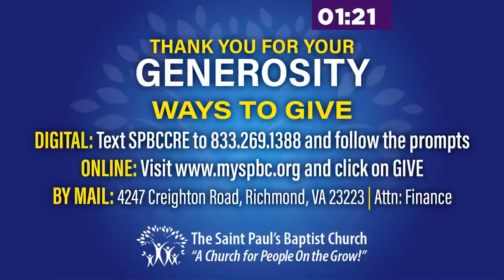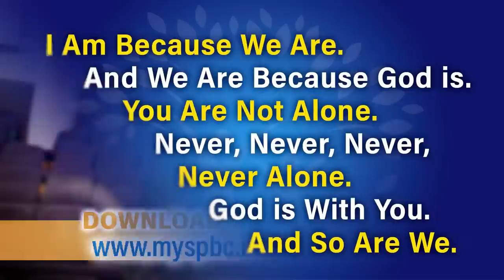Dr. Lance Watson - “Everybody Needs an Angel” - The Saint Paul’s Baptist Church – 09/25/2022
Like Israel—Jesus was tested in the wilderness. His testing may have served as a preparation and empowerment for his ministry. The surprise of the story is that after Jesus was attacked by the adversary, he was assisted by angels. We too can expect that in the midst of our attacks and assaults by the adversary that God will dispatch angels to assist us. The author of Mark does not tell us the outcome of the testing, but it is clear that he understands it as the decisive encounter with Satan that will explain Jesus’ dominance over the devil for the rest of his life.

Scripture: St. Mark 1:12-13

We are Saint Paul’s Everywhere! Join us online for Worship on Sundays at 10:00 AM (ET) on our mobile app, MySPBC.tv, Facebook, YouTube, Roku TV or Apple TV.